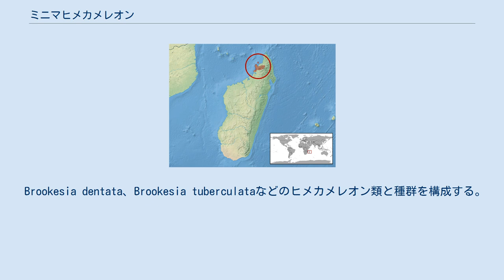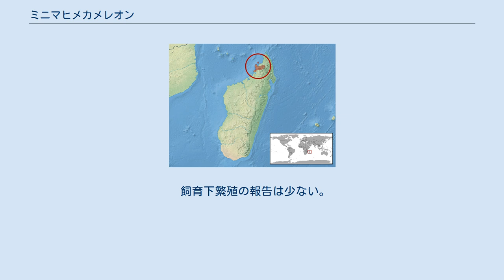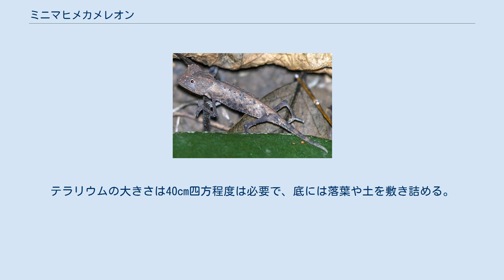ミニマヒメカメレオン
ミニマヒメカメレオン（Brookesia minima）は、爬虫綱有鱗目カメレオン科ヒメカメレオン属に分類されるトカゲ。
 マダガスカル北西部およびノシ・ベ島。
 模式標本の産地（模式産地）はノシ・ベ。
 最大オス2.8センチメートル、メス3.4センチメートル。
成体は扁平な頭部を持ち、眼の上には大型の鱗でできた頭冠がある。
背に沿って2列の疣状の突起がある。
体色は灰褐色で、体側に黄色い縞があることもある。
雄は雌より体が細く、尾の基部に半陰茎が収納された膨らみがある。
島嶼矮化により非常に小型化しているが、ミクロヒメカメレオンなど本種より小さい種もある。
 Brookesia dentata、Brookesia tuberculataなどのヒメカメレオン類と種群を構成する。
 ノシマンガベヒメカメレオンB. peyrierasiとB. tuberculataは本種のシノニムとされたこともあったが、半陰茎の形態などから分割された。
 標高350メートル以下の多湿林に生息する。
カメレオンとしては活動的な種で、低い枝や落葉の間を歩き回ることを好む。
同種個体に対して多少の攻撃性を持ち、個体密度は最大で1平方メートルあたり1個体程度である。
 繁殖頻度は不明だが、1回の産卵数は2個である。
 分布域が3,966平方キロメートルと限定的かつ個体群が分断されていること、開発や伐採、焼畑などによる生息地の破壊が懸念されている。
 飼育下繁殖の報告は少ない。
縄張りを持つため、若い個体であっても単独飼育が望ましい。
テラリウムの大きさは40cm四方程度は必要で、底には落葉や土を敷き詰める。
地上近くを好むため、飼育容器は高さより底面積のほうが重要である。
卵は小さく見つけづらいため、孵化するまで親が産んだ場所に放置しておく繁殖家もいる。